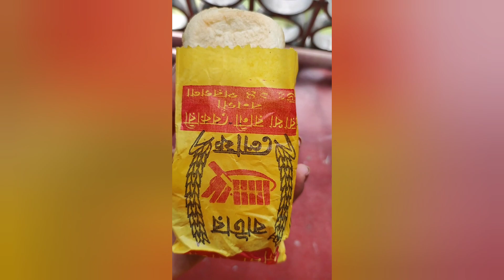LIVING ON *₹50*💸FOR 24 HOURS|এত কিছু কি করে?😯🍲|সবকিছু ₹50 টাকার মধ্যে? 🤔|Anindita ani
MY INTODUCTION ]
My name is Anindita, I'm a 18 years old beauty vlogger. My channel is al about 1. Makeup 2.Fashion 3. Beauty 4.vlogging 5.Life style and much more.

🌻 I'm really Greatful  to God for this life, and food. I hope we'll overcome this situation Very soon. Best wishes for every one. 🌻

xo xo ❤